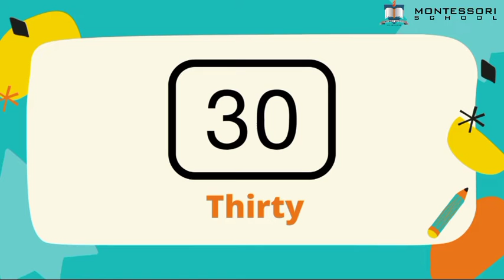K1 Maths - Recognise numbers 28-30